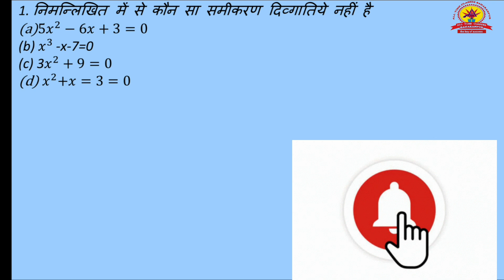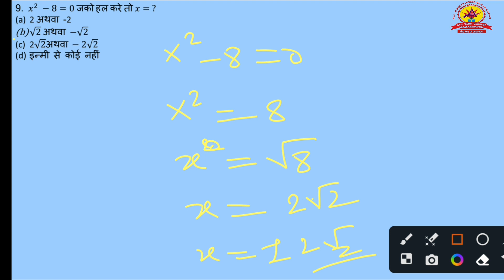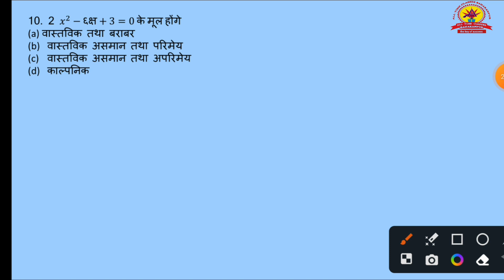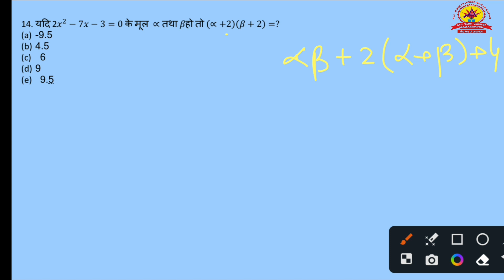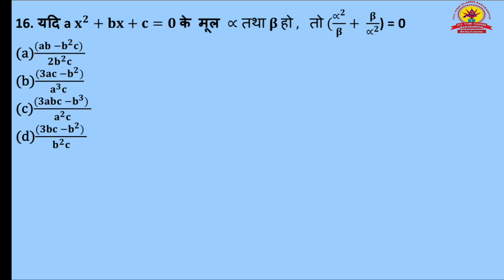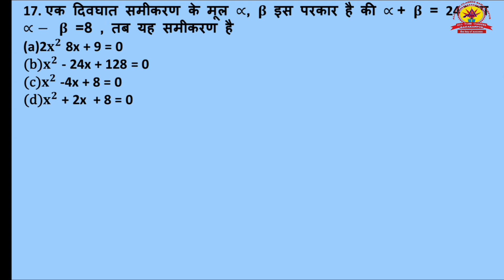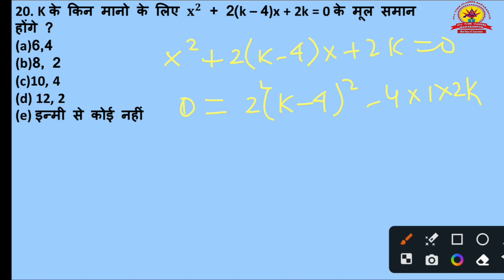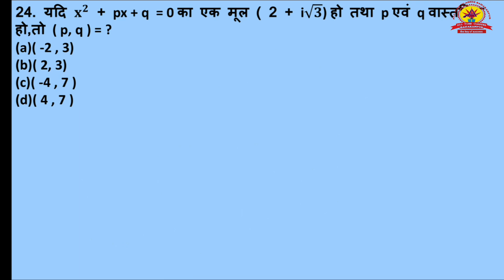द्विघातसमीकरण||quadratic equations|| by SANJEEV TOMAR Sir:- सभी प्रतियोगिता परीक्षाओं के लिये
द्विघातसमीकरण||सामान्य परिचय|| by SANJEEV TOMAR सर
द्विघातसमीकरण||quadraticequations|| by SANJEEV TOMAR Sir
RAJISTHAN POLICE,
UPSSSC, UPPET,
STATE EXAM ,
quadratic equation problem set 2 staQuadratic quadratic equations by sanjeev tomar sir
quadratic equations class 10 exncert
द्विघात समीकरण संजीव तोमर सर द्वारा
द्विघात समीकरण दिल्ली पुलिस के लिए
द्विघात समीकरण के मूल ज्ञात करना
द्विघात समीकरण by aditya patel
द्विघात समीकरण कक्षा 10 4.1
द्विघात समीकरण 6x2-x-2=0 के मूल ज्ञात कीजिए
द्विघात समीकरण कक्षा 10 4.3
द्विघात समीकरण कक्षा 10 4.2
द्विघात समीकरण का सूत्र
द्विघात समीकरण कैसे हल करें
द्विघात समीकरण class 10 नसरत
द्विघात समीकरण सभी प्रतियोगिता परीक्षाओं के लिए